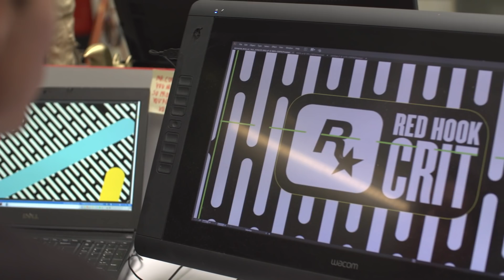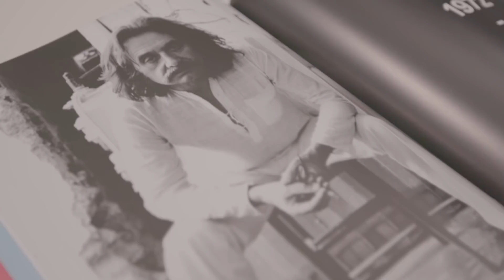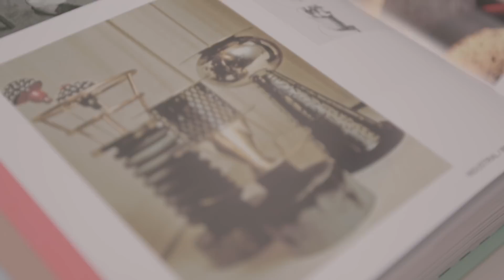Red Hook Crit: Milano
Milan is more than just the location for Red Hook Crit: Milano No.7, it’s an inspirational place for designers of all walks of life. Fashion, architecture, art—you name it, it’s there. But as far as designer Erik Nohlin’s concerned, the best thing to come out of that fair city is not Prada, Armani, Dolce & Gabbana, or Kartell, it’s Ettore Sottsass, “the only real punk rocker the field of design has ever had.” Never heard of Sottsass? Prepare to take your lesson, because to get to the soul of Nohlin’s Red Hook Crit Team Allez-Allez collection, you must first meet the man who stoked that fire.